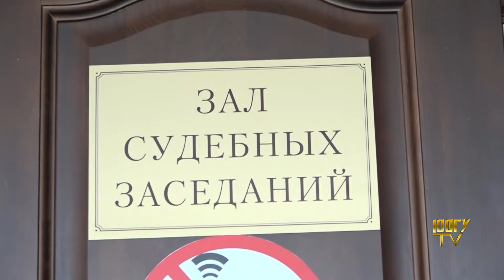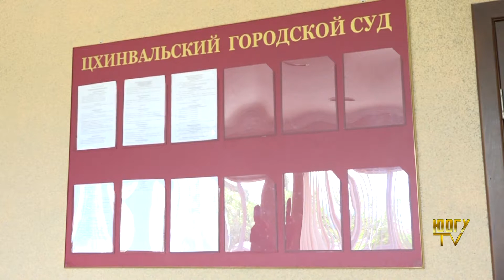Студенты специальности «Юриспруденция» ЮОГУ на практике